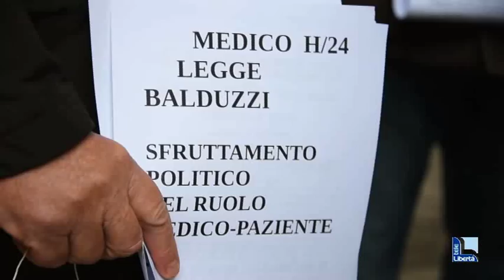Onorificenze al Merito della Repubblica, venerdì la consegna in Prefettura